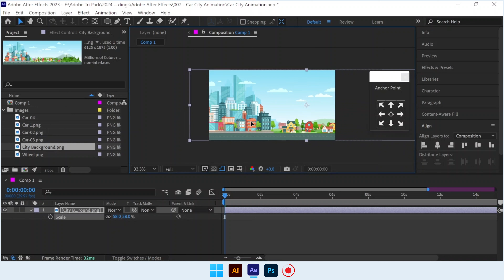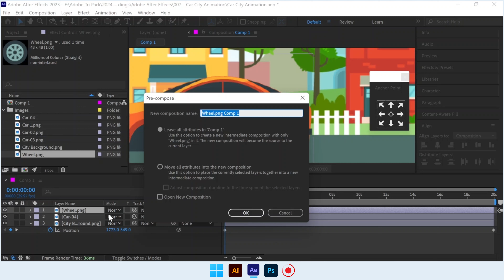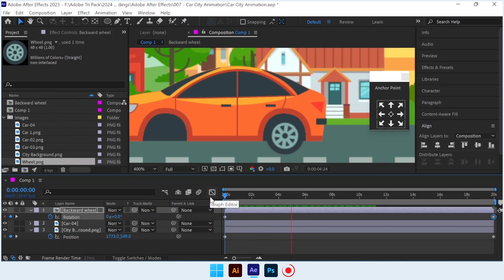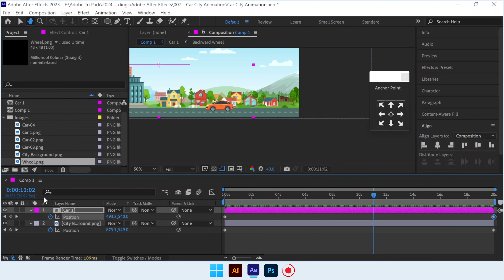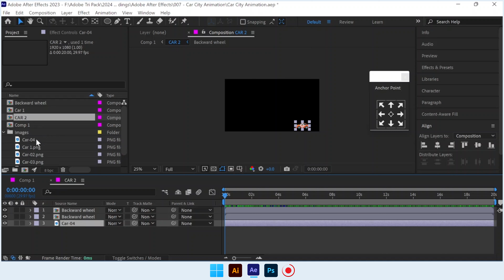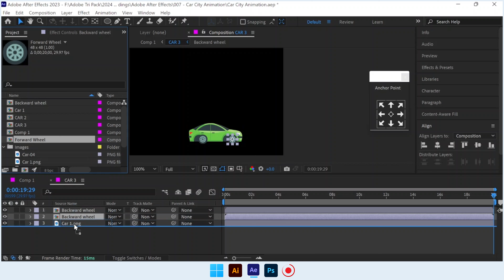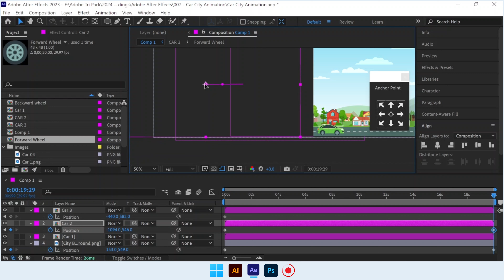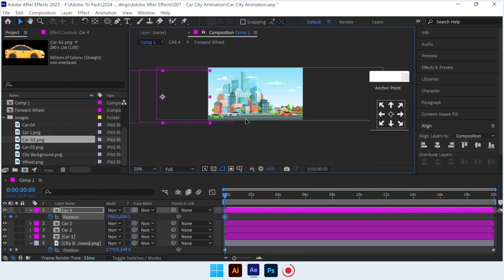How To Create Different Moving Vehicles Animation in After Effects